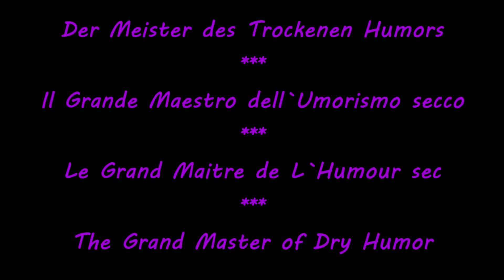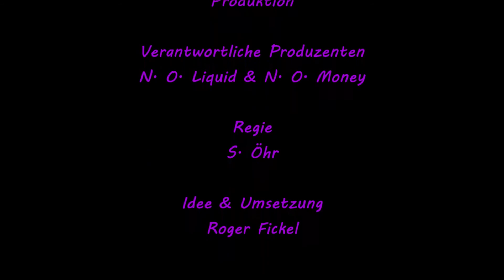Witz 11 - Gib das Schiff her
Eigentlich hat mich ein ehem. Kollege auf die Idee gebracht.  Trockene Witze, die ich hinterher selbst in Frage stelle und ganz normale Witze zu erzählen.
Selbstverständlich vom Meister des trockenen Humors - von mir.